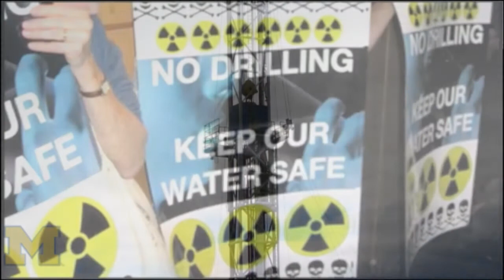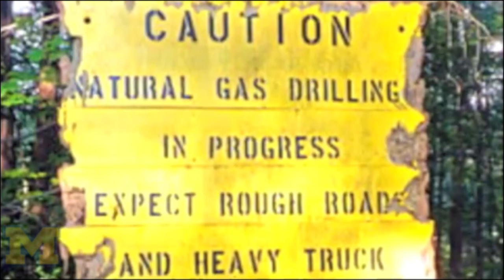Survey shows fracking generates mixed opinions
University of Michigan professor Barry Rabe's recent survey of public opinion shows that people in Pennsylvania are sometimes at odds with the lawmakers.